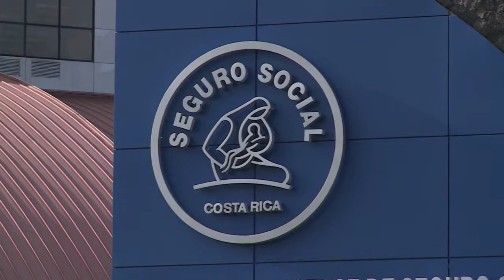Autoridades costarricenses advierten que casos de Chikungunya podrían aumentar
El Ministerio de Salud de Costa Rica confirmó que a la fecha se reportan 54 casos por el virus de Chikungunya en el país, sin embargo no descartan que la cifra pueda aumentar en los próximos días.

Natalia González/Corresponsal de Costa Rica/CB24 Noticias